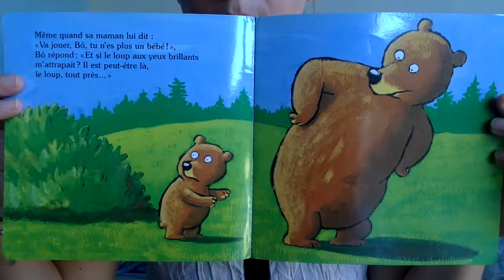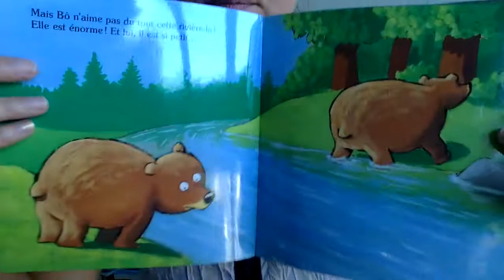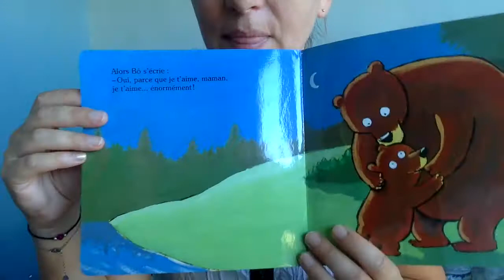Album_100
Le grand amour de Bô l'ourson
Un album de Claire Clément
Illustré par Eric Gasté
Aux éditions Bayard jeunesse